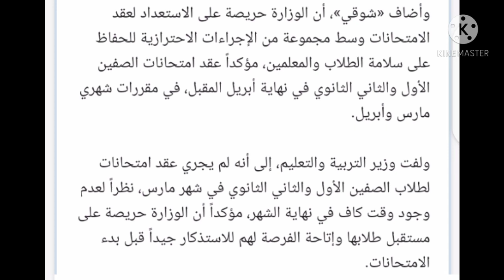وتتوالي مفأجات التعليم امتحان تكميلي للراسبين في الترم الاول لاولي وتانية ثانوي و3 اعدادي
امتحان تكميلي لاول وتانية ثانوي والشهادة الاعدادية
🛑أهم ما جاء علي لسان الوزير لطلاب أولي وتانية ثانوي

👈إلغاء امتحان مارس ويعقد في ٢٦ أبريل

👈يذهب الطلاب ثلاثة أيام فقط

👈اليوم الواحد يعقد فيه ثلاثة امتحانات بورقة واحدة
والمدة الزمنية ساعتان لطلاب أولي وساعة ونصف لطلاب الصف الثاني في اليوم الأول

👈يستلم الطالب ورقة فيها مفاهيم للمواد التي يمتحن بها
بديلا عن الكتاب المدرسي وممنوع الدخول بكتاب المدرسة

👈ممنوع اصطحاب أي أجهزة ألكترونية موبايل تابلت

👈الامتحااااان ورقي بنظام بابل شيت

👈المقررات التي يمحتن فيها الطالب شهر مارس وأبريل موجودة علي صفحة الوزارة

👈الامتحانات ليست موحدة بل علي مستوي الإدارة بواقع ٢٧٠ امتحان علي مستوي الجمهورية منعا للغش والتسريب

👈عدد أسئلة الامتحان في أول يوم ٤٥ سؤال ولطلاب الصف الثاني ٣٥ سؤال تنفرد اللغة العربية بواقع ١٥ سؤال في كل امتحان

👈أمتحان الترم الأول لاتحتسب درجاته بل اجتياز أو عدمه
تحتسب درجة الترم التاني فقط علي امتحاني أبريل ومايو

بالتوفيق والنجاح للجميع
طرق وضوابط تقييم المواد الأساسية لطلاب الصف الأول والثاني الثانوي
 بالمدارس الرسمية والخاصة:

- يعقد لطلاب الصفين الأول والثاني الثانوي امتحانين مجمعين في نهاية شهر أبريل ونهاية شهر مايو بالمدرسة بلجان مؤمنة ومراقبة ويكون الامتحان ورقياً (اختيار من متعدد في ورقة مجمعة للجدول المرفق) على أن تكون الإجابة بورقة منفصلة (بابل شيت).

- يزود كل طالب بورقة بها المفاهيم والقوانين الأساسية للمادة للاستعانة بها أثناء عقد امتحان بديلاً عن الكتاب المدرسي.

- نتيجة الفصل الدراسي الأول تكون (اجتياز أو عدم اجتياز) ولا تحسب له أي درجات في حالة إتمام الامتحان، اما في حالة (عدم الاجتياز) يتم عقد امتحان تكميلي بواقع ١٥ سؤال للمادة بنوعية اختيار من متعدد في زمن قدره ساعة على أن تعقد هذه الامتحانات قبل امتحانات شهر ابريل.

- درجة الفصل الدراسي الثاني تمثل ١٠٠٪ من الدرجة العظمى للمادة وتحسب من خلال متوسط درجات الطالب في اختباري شهر مايو وأبريل.

- الطالب الذي واجهته أي مشكلة تقنية لم تمكنه من أداء امتحان المادة في الفصل الدراسي الأول تحسب له اجتياز في هذه المادة.

- للطلاب المتغيبين عن أداء امتحانات الفصل الدراسي الأول بعذر قهري، يقبله السيد مدير المديرية، الحق في عقد امتحان تكميلي عن طريق المدرسة بورقة منفصلة لكل مادة تغيب عنها بواقع ١٥ سؤال للمادة بنوعية اختيار من متعدد في زمن قدره ساعة على أن تعقد هذه الامتحانات قبل امتحانات شهر ابريل.

وتكون مواعيد الامتحانات في شهور أبريل ومايو حسب الجداول التالية
التعليم إعلان نتائج الحالات الخاصة لطلاب الصفين الأول والثاني الثانوي الأسبوع القادم

أصدرت وزارة التربية والتعليم والتعليم الفني بيانًا بموقع النتيجة، بشأن الحالات الخاصة بامتحانات نصف العام للصفين الأول والثاني الثانوي الإلكترونية.

وجاءت الحالات كالآتي:
عدم تمكن بعض الطلاب من أداء امتحانات اليوم الأول ولم يتم عمل محاضر إثبات حالة لهم.
عدم ورود بعض النتائج للطلاب ولم يظهر لهم درجات فى بعض الإختبارات ولم يتم عمل محاضر إثبات حالة لهم فى هذه المواد.
 وجود بعض الحالات التي تعثرت أثناء دخول الامتحان أو عدم القدرة على استكمال الامتحان وقد تم عمل محضر إثبات حالة لهم.
وأوضحت الوزارة للطلاب وأولياء الأمور بأنه جارٍ مراجعة المدارس للوقوف على الأسباب التي أدت إلى ذلك، وإعلان نتائج المراجعة والفحص خلال الأسبوع القادم.ضوابط النجاح والانتقال للصف الأعلى لطلاب الصف الثالث الإعدادي:

الفصل الدراسي الأول:
يُعقد امتحان تكميلي للطالب الذي لم يجتاز امتحان الفصل الدراسي الأول في الحالات التالية:
١- إذا تغيب عن امتحان الفصل الدراسي الأول.
٢- إذا لم يتمكن من الحصول على نسبة 50% في امتحان الفصل الدراسي الأول.
٣- إذا حصل على نسبة 50% فأكثر في الورقة الامتحانية التي أدى فيها الامتحان في الفصل الدراسي الأول
         ولم يحصل على 25% فأكثر في مادة.
يُعقد امتحان مادة التربية الدينية طبقاً لجدول كل مديرية تعليمية على حدى.

مواعيد الامتحان التكميلي لطلاب الشهادة الإعدادية:
يُعقد امتحان مادتي اللغة العربية والرياضيات يوم الأحد الموافق ١١ أبريل ٢٠٢١ في مواعيد مختلفة.
يُعقد امتحان مواد اللغة الإنجليزية والعلوم والدراسات الاجتماعية يوم الإثنين الموافق ١٢ أبريل ٢٠٢١ في مواعيد مختلفة.

الفصل الدراسي الثاني:
- تعقد امتحانات الفصل الدراسي الثاني لطلاب الصف الثالث الإعدادي أوائل شهر يونيو بلجان مراقبة ومؤمنة وكنترولات على مستوى الجمهورية وفق الاجراءات المتبعة

للسيد مدير المديرية اتخاذ القرارات المناسبة التي بشأنها قبول حالات الاعتذارات القهرية لطلاب الشهادة الاعدادية سواء لطلاب المدارس الرسمية أو المدارس الدولية الذين تخلفوا أو لم يجتازوا الامتحانات التكميلية وسيتم عقد امتحان مجمع على مستوى المديرية لهؤلاء الطلاب كبديل قبل موعد امتحان الفصل الدراسي الثاني

بالتوفيق والنجاح لجميع أبنائنا الطلاب.